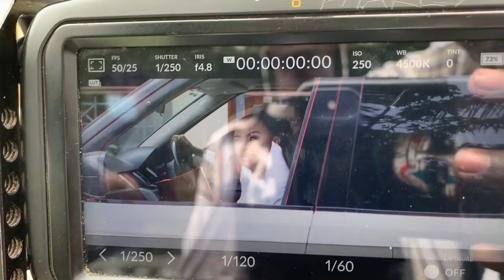Willy Paul ft. Size 8 Reborn - LENGA (Behind The Scenes)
This video shows my whole creativity process as a director and it gives an insight of my thought process.
Video was directed by Nezzoh Montana of FILM GIANTS PRODUCTION